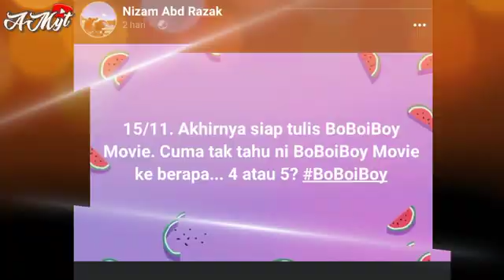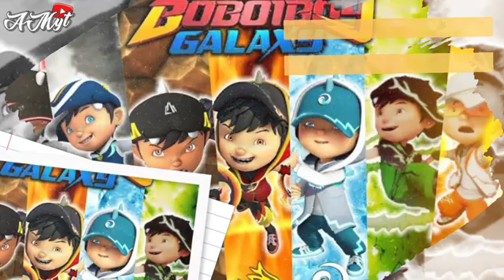BoBoiBoy Movie 3 Belum Tayang, Kini Ceo Monsta Telah Selesai Menulis Cerita Untuk BoBoiBoy Movie 4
makasih yah:)